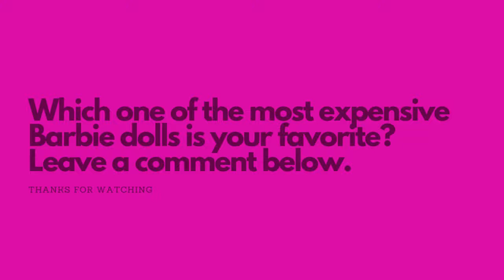Top 10 Most Expensive Barbie Dolls in The World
What are the most expensive Barbie dolls in the world?

Like Matchbox Cars or Beanie Babies, Barbie dolls are a seemingly simple childhood toy that can actually be worth a fortune.

While not all Barbies are worth their playhouse’s weight in cash, some are extraordinarily rare collector’s items that could fetch you a surprising amount of money.

If you had any Barbie dolls growing up, you may want to double-check if any of the ones on this list are still stored away.